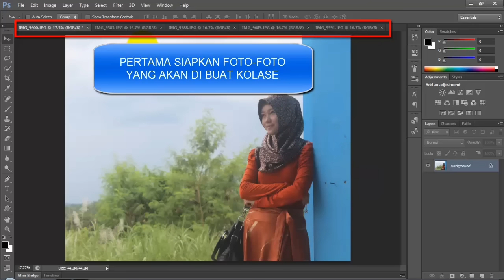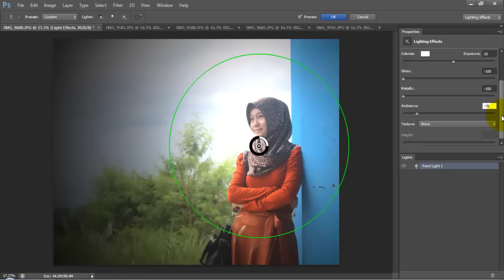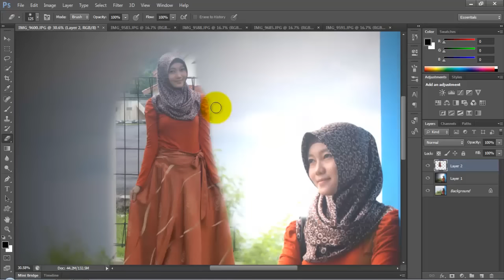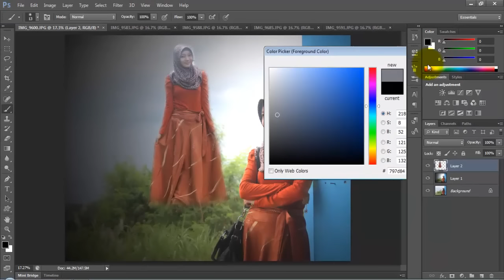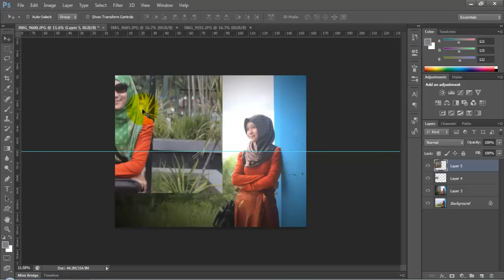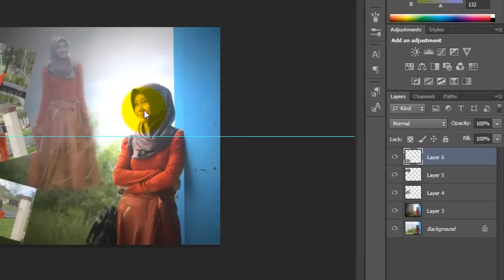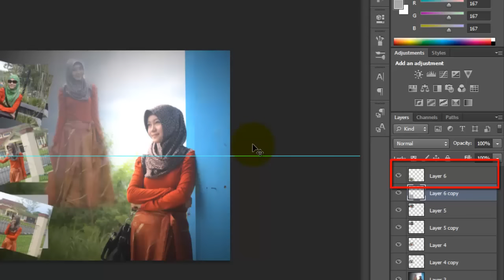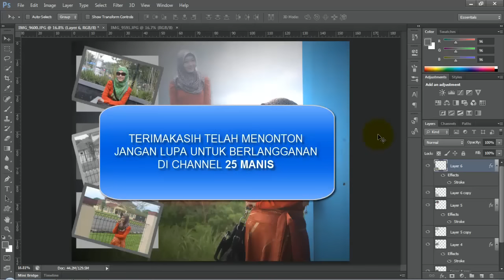TUTORIAL PHOTOSHOP - CARA MEMBUAT FOTO KOLASE